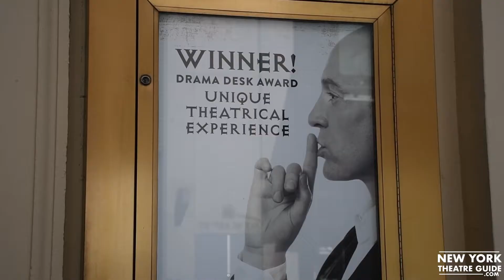A New York Theatre Guide to... Derren Brown: Secret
Check out our video guide to the Broadway premiere of Derren Brown: Secret at the Cort Theatre in New York City!